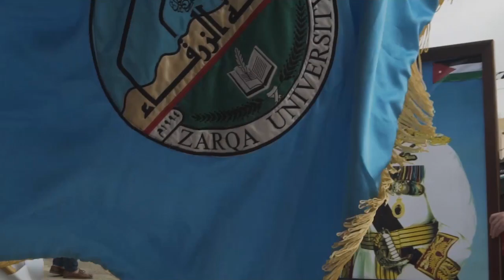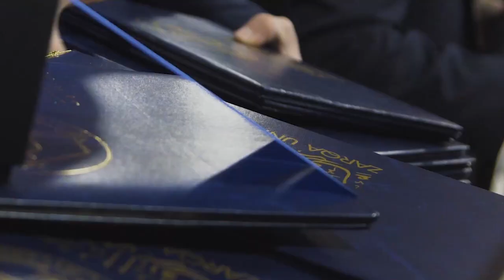تخريج الفوج الثاني والعشرين للفصل الدراسي 2018_2019